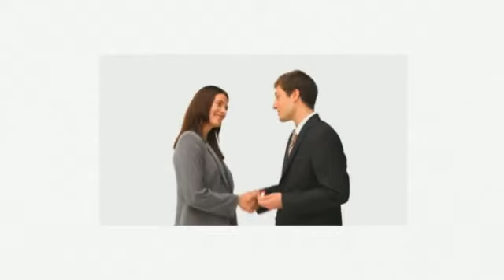Pricing to Repaint Car Pittsfield MA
If you're online looking for pricing to repaint your car in Pittsfield Massachusetts, it's time call the trusted name Haddad Collision Center at .  Haddad Collision Center will expertly repaint your car, increase its value and return your vehicle looking better than ever!

Many car owners are investing money in refurbishing and keeping their cars while many simply want to improve the look of their vehicle.  Haddad Collision Center will remove small dents or rust spots and restore your vehicle to its showroom shine.  What better way than to call the Haddad Collision Center at and have your car re-painted right the first time.  We are happy to provide you with pricing to repaint your car and any other cosmetic repairs it may need.  The Haddad Collision Center is conveniently located in downtown Pittsfield Massachusetts.

40 Downing Industrial Parkway
Pittsfield, MA 01201

Haddad Collision Center also handles:
- Dings
- Dents
- Paint Touch-up
- Collision Repair
- Vehicle Restoration